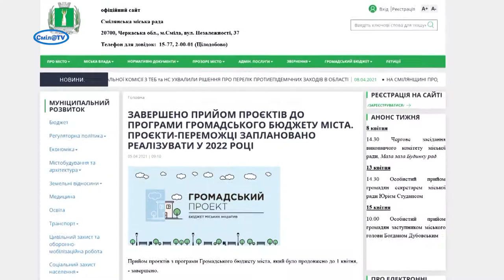Перелік проектів Громадського бюджету, поданих смілянами